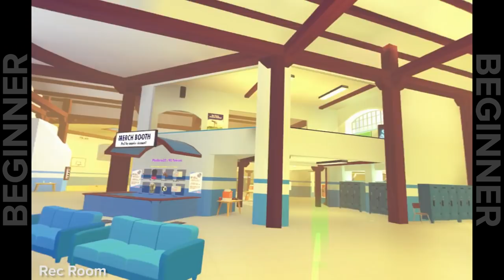15 PSVR Games You Need To Play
The amount of choice available on the PSVR section of the PSN store is a little overwhelming nowadays! Because of this Ian Higton has gathered together a list of 15 PSVR games that he thinks you really have to play.

The following list has been separated into three parts: beginner, intermediate and experienced. Suggestions for beginners are mainly static affairs, whilst intermediate and experienced games provide increasing levels of motion that may cause discomfort to those new to VR.